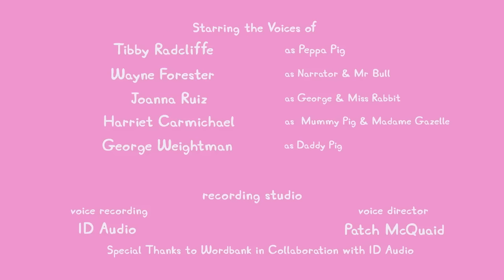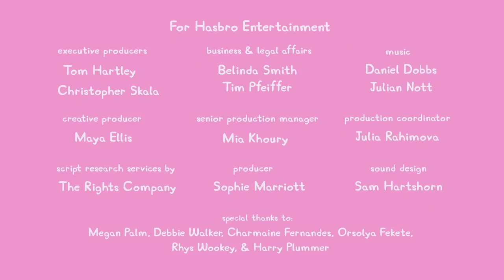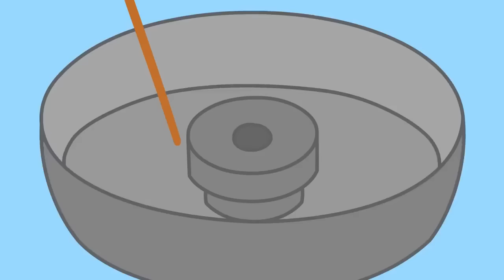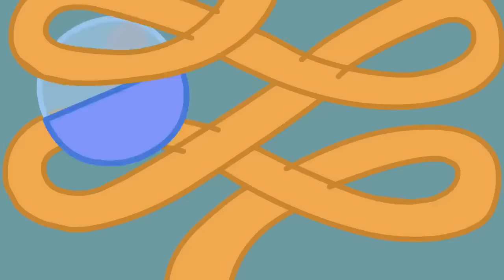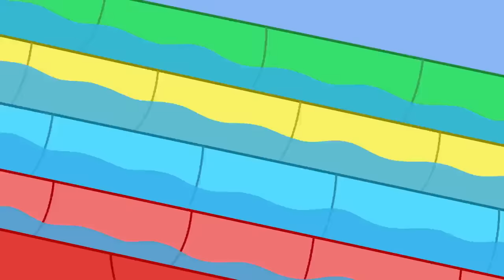Peppa Pig Tales 🛒 The Big Shopping Robot! 🤖 BRAND NEW Peppa Pig Episodes